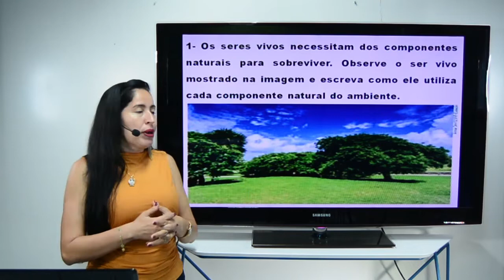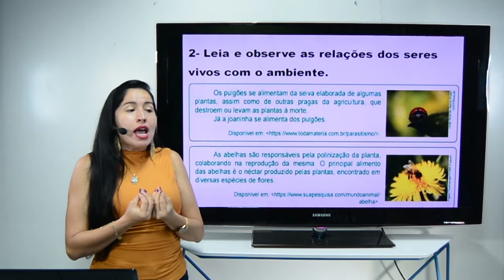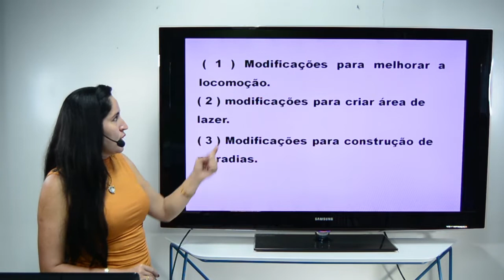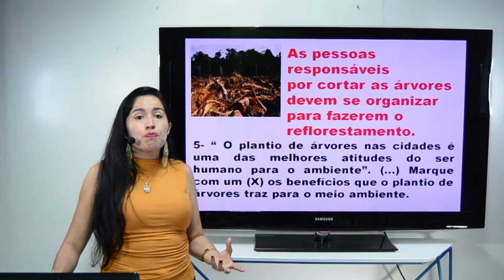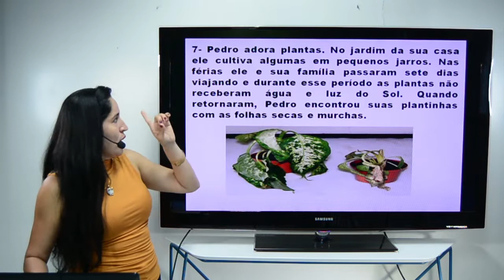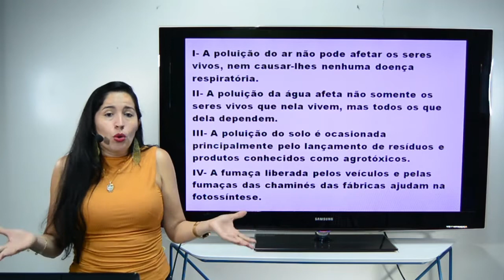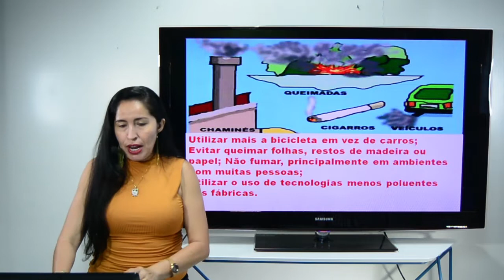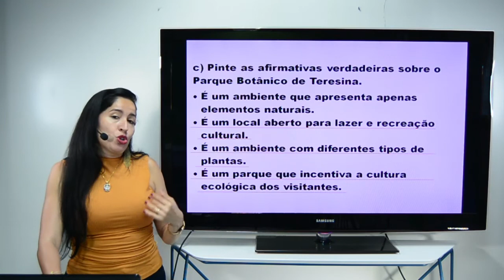Aula 2º ano - Ciências - 28.08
Aula 2º ano - Ciências

Professora Aline
Correção da revisão